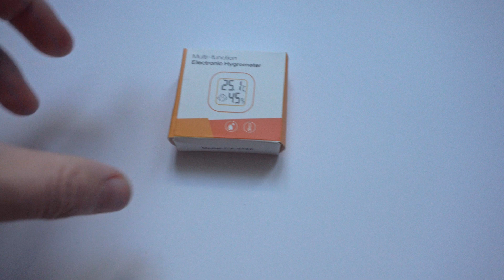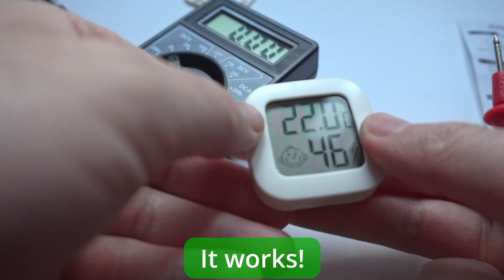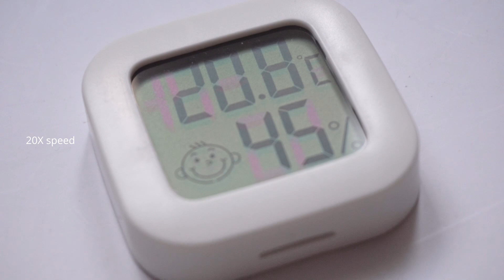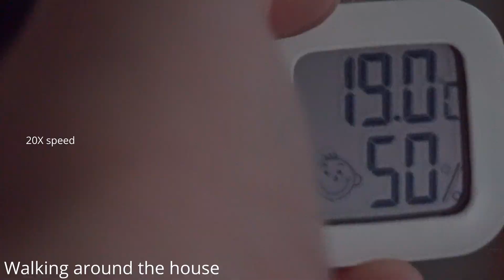Hygrometer CX-0726 (Temperature & Humidity/Moisture meter)